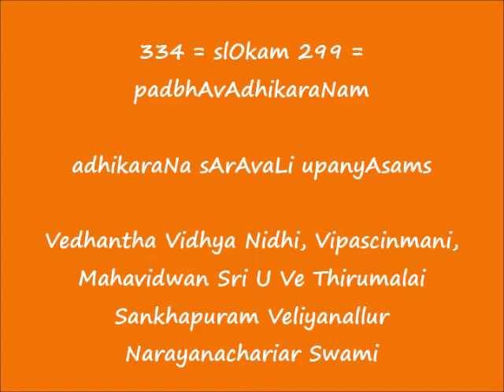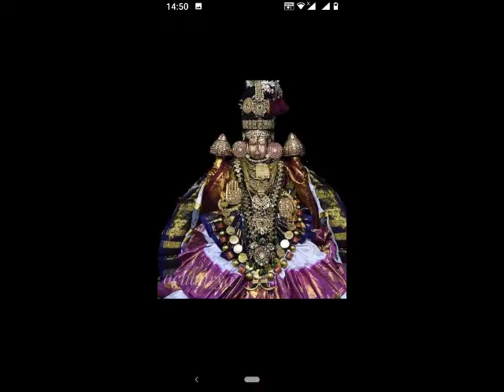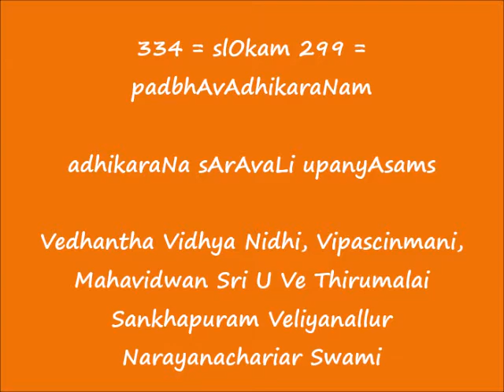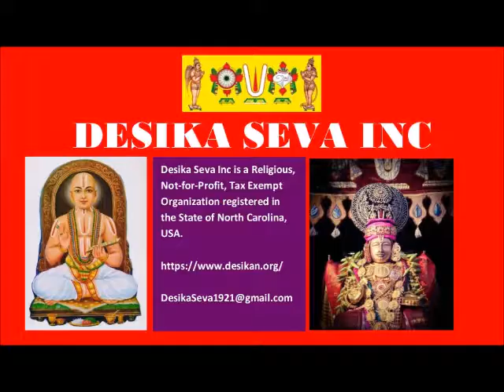334 = slOkam 299 - तदभावाधिकरणम् (tadabhAvAdhikaraNam) = adhikaraNa sArAvaLi upanyAsams